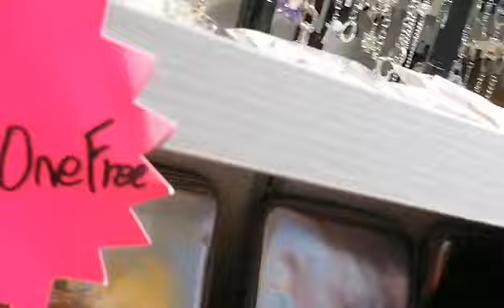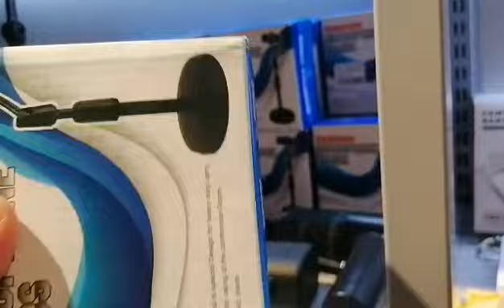Shopping Around Yuen Long